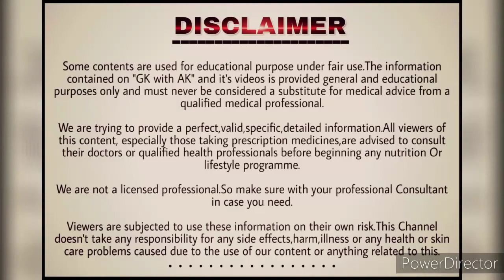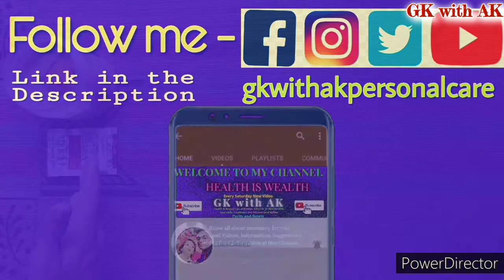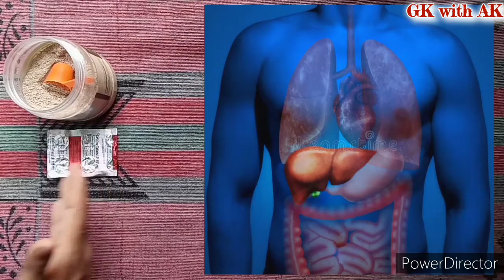🚽 पेट साफ़ ना होना 🆓 कब्ज के लक्षण | कब्ज किसे कहते हैं | कब्ज क्या है, kabj ke lakshan in hindi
Follow us ÷

🚽 पेट पूरा साफ़ करने और पुरानी से पुरानी कब्ज को जड़ से ख़त्म करने का एकमात्र -सही -अचूक -रामबाण इलाज

🆓 रात को केवल एक गिलास -2 सेकंड में आंतें तक पूरी साफ़, subah pet saaf karne ke upay

♿ पेट सफा करने का जूस🍹, आँतों में जमा पुराने से पुराना मल पूरा साफ़, Pet saffa karne ka gharelu upay

🚽 10 रूपए में पेट पूरा साफ़,♿ pet saaf karne ke/ka upay, pet saaf karne ki dawai

🆕 15 सेकेण्ड में पूरा पेट साफ़ ♿ मात्र 10 रूपए में, subah pet saaf karne ke upay

🆕 शाम को पेट में गैस बनती है,♿ पुरानी से पुरानी गैस जड़ से ख़त्म, Gas ka ilaj

home treatment
gharelu nuskhe
home remedies

Kabjiyat ke/ka upay
kabj ka ilaj/upay
Kabjiyat ka gharelu upay
pet me gas ke upay in hindi
kabj ke ilaj/upay
kabj ka gharelu upay/upchar
Kabj kaise dur karen
kabj/kbj dur karne ke gharelu upay
Kabj

subah pet saaf karne ke/ka upay
subah pet saffa karne ke/ka upay
subah pet saaf karne ke/ka gharelu upay
subah pet saffa karne ke/ka gharelu upay
kabj/Kabjiyat ko kaise dur kare
kabz ko door kaise kare
pet ki bimari/samasya
kabj ke/ka upay
kabj/kabz ki dawa
pet saaf kaise kare
acidity problem
acidity ka ilaaj/ilaj
subah pet saaf kaise kare
pet saaf karne ka ilaaj/churan
kabj/qabz ka ilaj in hindi
constipation ke gharelu nuskhe
pet ki dawai
kabj ke lakshan in hindi
gas ki dava
pet ki kabj dur karne ke upay
pet me kabj dur karne ke upay
pet saaf karne ke liye kya karen
Kabj ke gharelu upay
kabj dur karne ke/ka upay
Home remedies for constipation in hindi
kabj ke liye gharelu upay
kabz/Kabj ka turant ilaj
kabj ko dur karne ke upay
constipation home remedies
Constipation home remedies in hindi
कब्ज पेट साफ़ ना होना
constipation relief
home remedies for constipation
Kabz
gas problem in stomach
pet ki gas ka ilaj in hindi
kabj kya hota hai